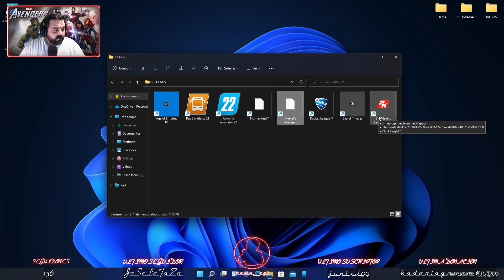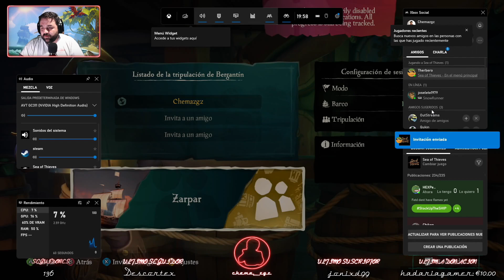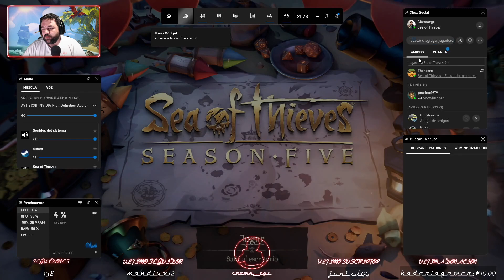Volvemos a hacer directo de sea of thieves